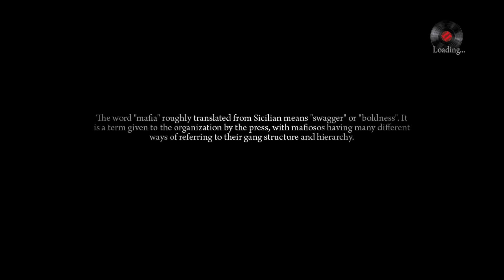Mafia 2: Definitive Edition (Lietuviškai) #09